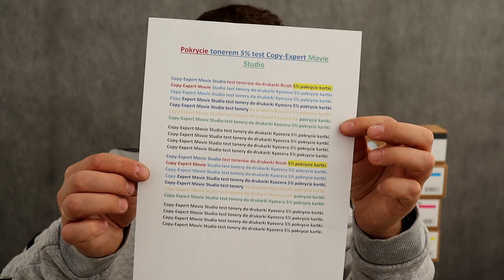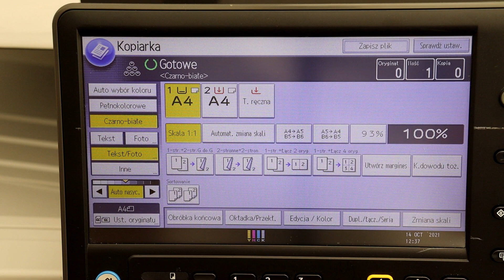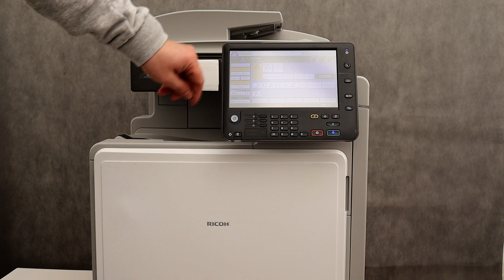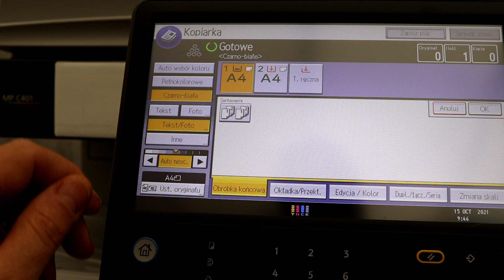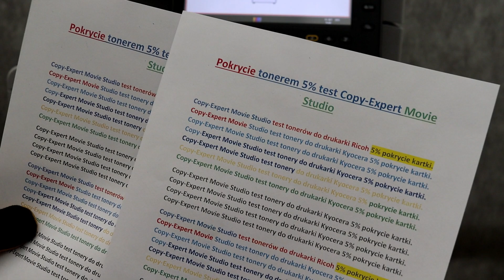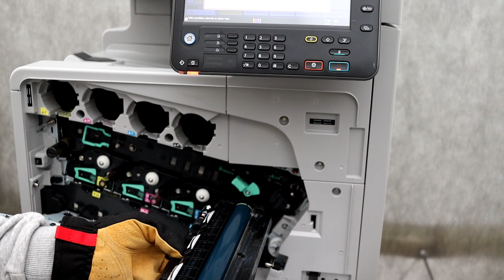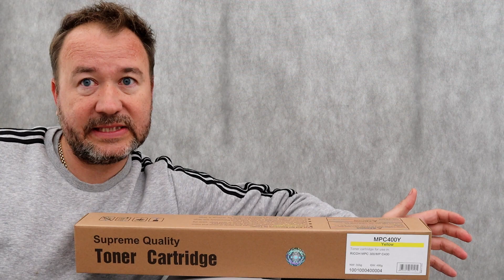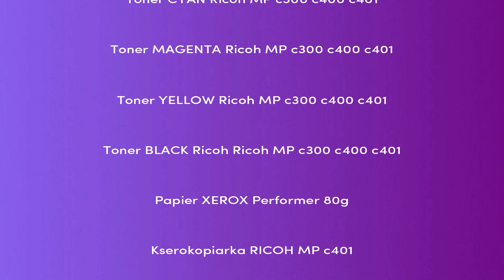Toner TEST RICOH MPC401 MPC400 MPC300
10.000 kopii w ciągu 1 dnia. Przeprowadziliśmy test tonerów do kopiarek kolorowych Ricoh MPC 300, MPC 400, MPC 401. Czy warto kupić te równoważne tonery klasy oryginału? Zobacz wynik testu.
Tonery kompatybilne z Ricoh pasują do kserokopiarek:
Toner Cyan do: Ricoh Aficio MPC-300, MPC-400, MPC-401 wyd: 10.000 stron
Toner Magenta do: Ricoh Aficio MPC-300, MPC-400, MPC-401 wyd: 10.000 stron
Toner Yellow do: Ricoh Aficio MPC-300, MPC-400, MPC-401 wyd: 10.000 stron
Toner Black do: Ricoh Aficio MPC-300, MPC-400, MPC-401 wyd: 10.000 stron

Dystrybutor tonerów:
PIXTON ul. Jutrzenki 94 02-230 Warszawa

- Wkrętarka YATO 12v YT-82901
- Pęseta prosta 140mm YATO YT-6903
- Szczypce wydłużone proste 200mm YATO YT-1944
- Rękawice robocze nylonowe czarne YATO YT-7473
- Pędzel angielski, płaski dwukomponentowy WR 1,5" YATO YT-54551
- Lusterko inspekcyjne z lampką YATO YT-0663
- Pędzel angielski WR-1" YATO YT-54550
- Wkrętak płaski 6,5x150mm YT-2614

📽Camera: CANON EOS250D
🎬 Plan lighting:  Sachtler Reporter 200D
🎤 Microphone: Trust GXT 252 + Emita Plus Steraming
💻 Movie editing program: WonderShare Filmora

💥💥 Jeśli masz pomysł na nowy film to pisz w komentarzach poniżej. 💥💥

UWAGA: JEŚLI WYSYŁASZ DO MNIE COKOLWIEK, PROSZĘ MOŻESZ WYKONAĆ NISKĄ WARTOŚĆ NA PRZESYŁCE. DZIĘKUJĘ CI.

toner Ricoh, Nashuatec, Lanier, Gestetner, jaki toner, konserwacja kopiarki, naprawa kserokopiarki, grzejnik Ricoh, jak wymienić Ricoh, jak naprawić Ricoh, drukarkę Ricoh, konserwacja, wymiana części, reset kopiarki, bezpiecznik, temperatura, utrwalacz, utrwalanie, zespół grzejny